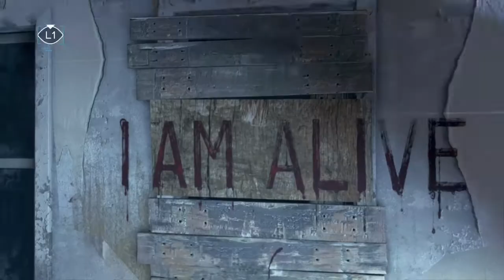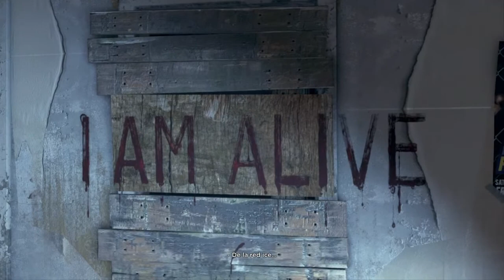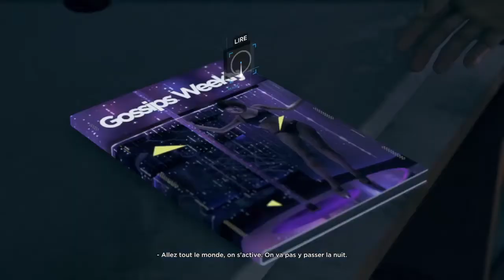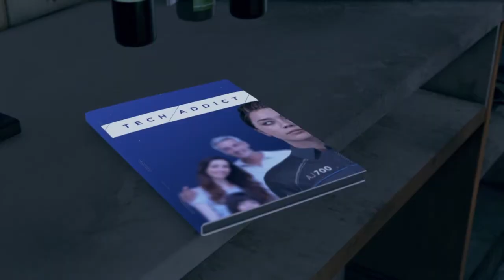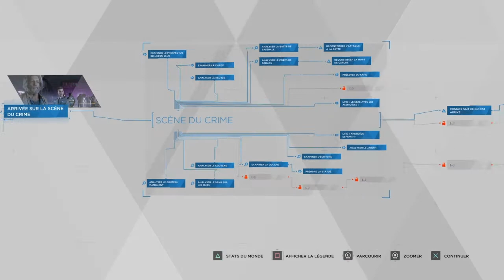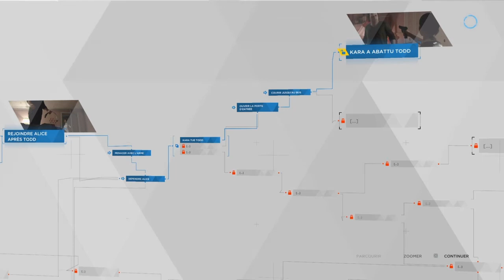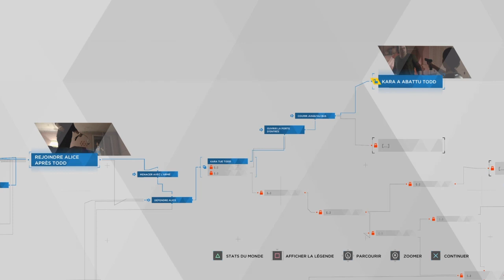DETROIT: Become Human - #4 Nuit de rage | Ps4 Fr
Let's Play #4 Ps4 Fr